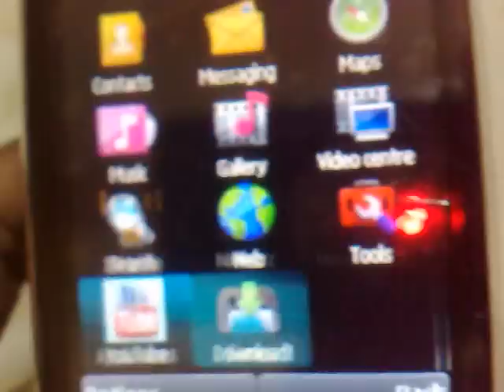Nokia N95 8gb v.35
new firmware update for n95 8gb.